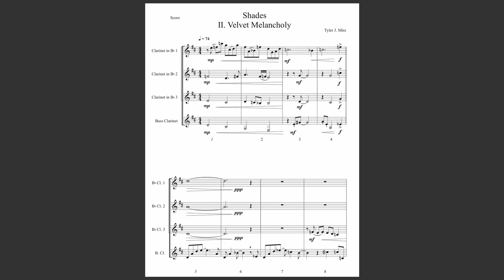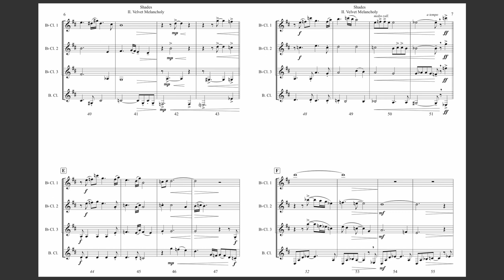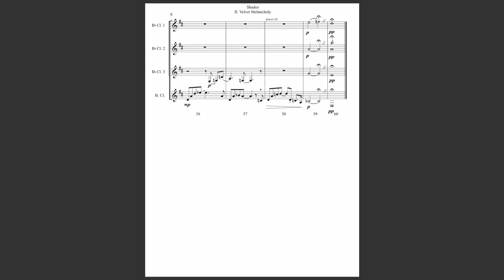"Shades": Mvt II: Velvet Melancholy - Clarinet Quartet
"Shades"
Mvt II: Velvet Melancholy

Composed by: Tyler J. Mire
Clarinets:  @BrettMcMusic